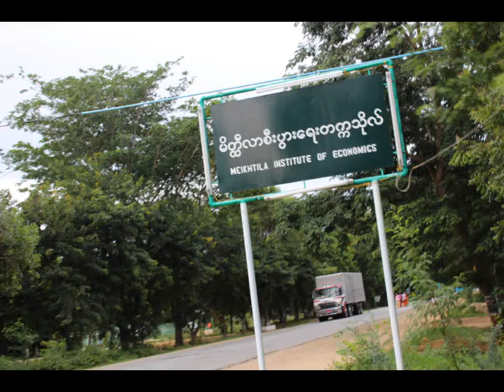တခါက တက္ကသိုလ် အမှတ်တရ MEUE ECO MEIKTILA